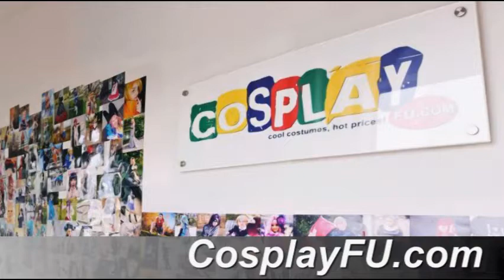Rokurou Cosplay from Tales of Berseria